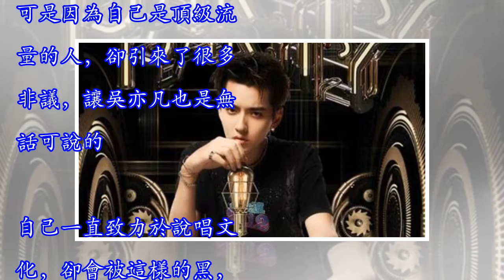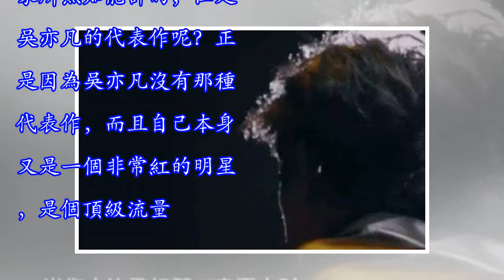吳亦凡說唱好嗎？所有的選手都不敢說實話，只有李健九字道出真相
在《新說唱》中，吳亦凡的爭議無疑是最大的。而且吳亦凡打敗了潘瑋柏鄧紫棋，熱狗張震岳奪得了導師公演投票的第一名。可以說對網友對於這個結果，有些人認為吳亦凡得到這樣的成績也是非常應該的，可是有一些人認為吳亦凡能夠打敗熱狗他們純粹是因為是頂級流量，因為他紅。之前虎撲曾直言說吳亦凡的說唱水平非常低的時候，吳亦凡也是非常霸氣的回懟了他的言論的。而且當時很多出名的說唱選手也只面出來力挺吳亦凡的，可以說那麼多選手說唱選手都出來力挺吳亦凡，就能說明吳亦凡的說唱實力是非常強的嗎？其實感覺吳亦凡也是挺無辜的，因為他只是想發展的嘻哈事業，他是想要把的歌手說唱的那個領域能夠有所提高的，一直致力於這個事業當中的。可是因...